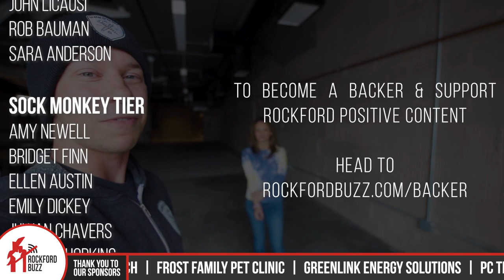Back To You Perinatal Support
Back to You Perinatal Support is the place to go before, during, and after your pregnancy. The physical, mental, and emotional changes that happen to a woman during pregnancy is no easy task. The amount of support needed sometimes isn't available and that's why Traci has something available for everyone expecting and already parents. Learn more about this incredible woman on their page or at rockfordbuzz.com.